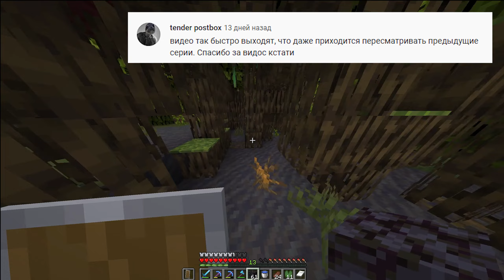Minecraft Vanilla 03 - Древний город! // Прохождение Ванильного Майнкрафта (теперь на версии 1.19.2)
Вау, ваши внуки всё-таки смогут застать третью часть (*¯︶¯*)
Добро пожаловать на выживание в новой версии ванильного Майнкрафта 1.19.2, Ожидайте новый биом мангровых болот, рейд, а также загадочный древний подземный город с его хранителем.

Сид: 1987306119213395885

З.Ы. Еееее бой, и месяца не прошло.
З.Ы.Ы. Кстати треки из видео из фонотеки я больше не буду вставлять в описание ибо они занимают и так недостающее пространство, да и выглядят не очень.